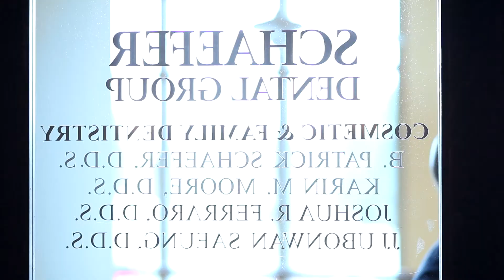Shaefer Dental Highlights Video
Professional Branding Video for Shaefer Dental Group in Lansing, MI